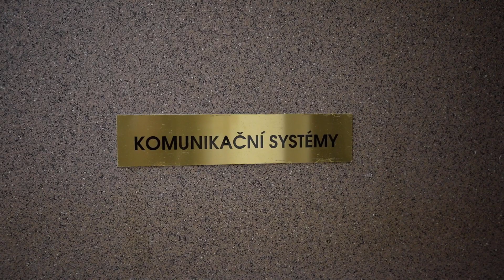Opustené podzemné veliteľstvo vzdušných síl / Abandoned underground airforce headquarters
Prieskum opusteného podzemného veliteľstva vzdušných síl.

Nesnažte sa napodobňovať veci vo videách, môže to byť nebezpečné!

Exploration of an abandoned underground air force headquarters.

Don't try to imitate the things in the videos, it can be dangerous!